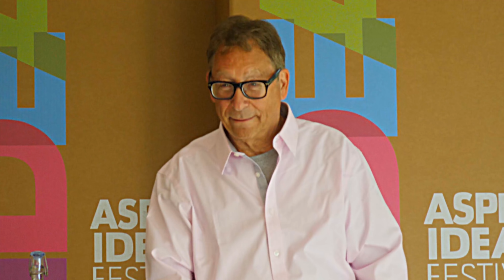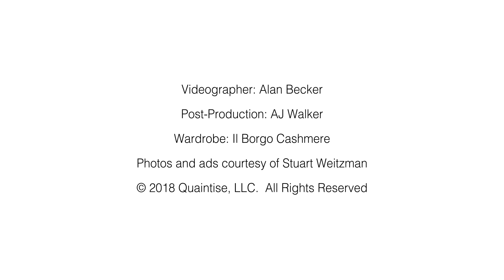Leadership Lessons From Stuart Weitzman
Raquel Baldelomar discusses entrepreneurship, brand identity and the creative process with Stuart Weitzman, the founder and chairman emeritus of the Stuart Weitzman shoe company.